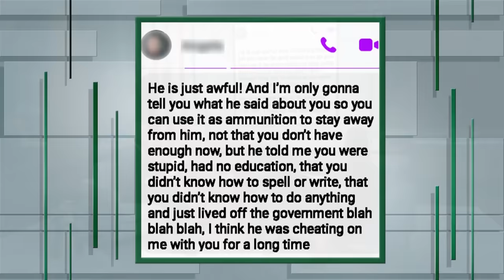Is My Fiancé Sleeping With My Daughter? | KARAMO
Josh blurted out the unthinkable during an argument with his fiancée Fawn! He said he had slept with another woman... Fawn's daughter. Today, Josh says this confession was all the byproduct of alcohol and he's never once cheated on her. Fawn insists that Josh said it during a moment of jealous and that he's actually given her STIs past infidelities. Can Karamo break down the truth with this soon-to-be married couple?